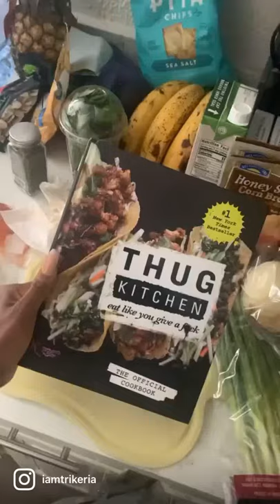Thug Kitchen Cooking Recipe | Pescatarian Meal Prep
Here is some meal ideas from the cookbook Thug Kitchen that I tried.